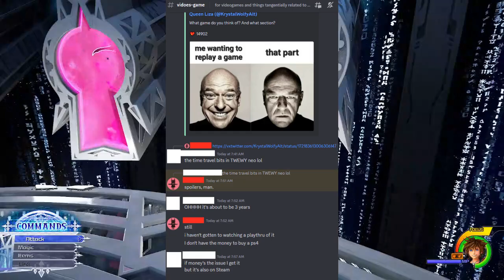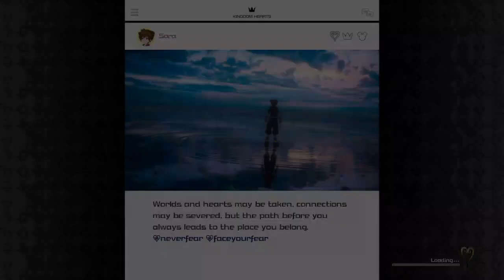Kingdom Hearts III Data Terra-Xehanort [Critical] (Blind)